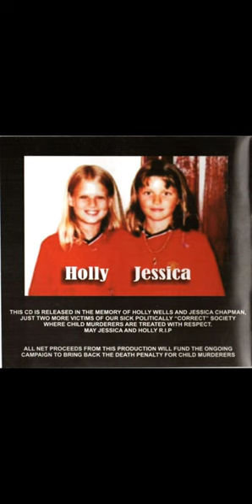Frontline Soldier - Soham Monster (Ian Huntley)